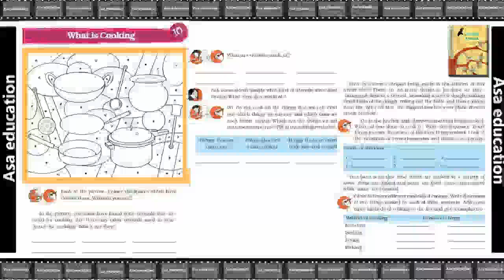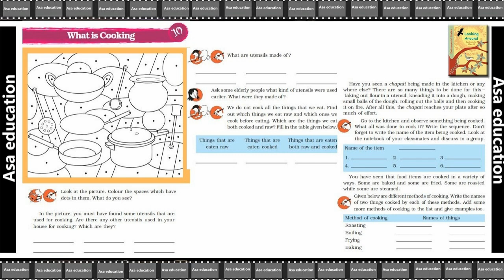Ch 10.1 What is Cooking (EVS - Looking Around, Grade 3, CBSE) Easy Explanation in Hindi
Subject - Environmental Science (EVS).
Book - Looking Around.
Chapter 10 - What is Cooking.

PHDMP2011-01